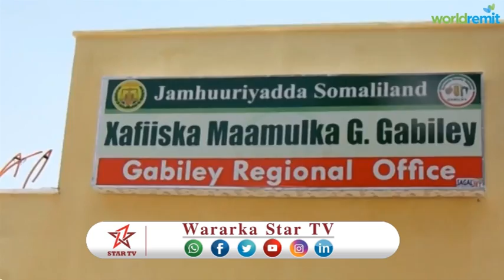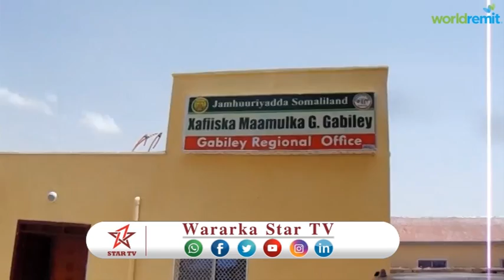DAAWO HAYADA TIS+ OO MAAMULKA GOBOLKA GABILAY KU WAREEJISAY GURI CUSUB